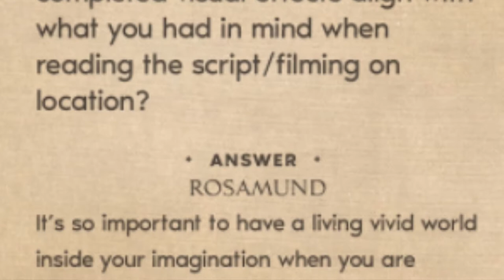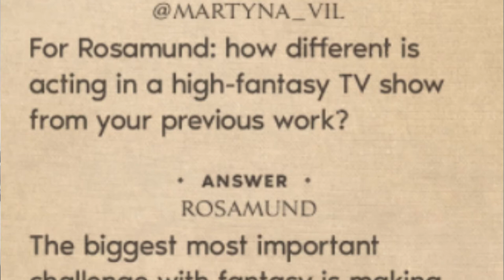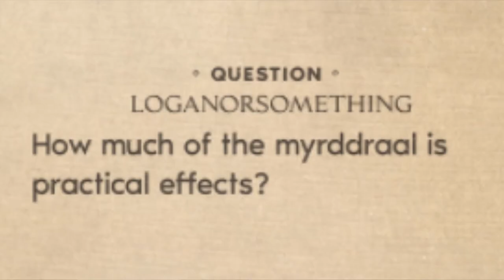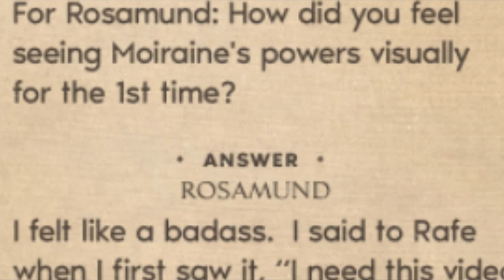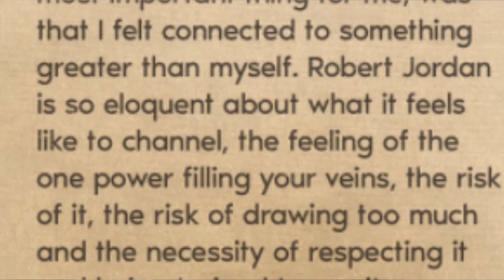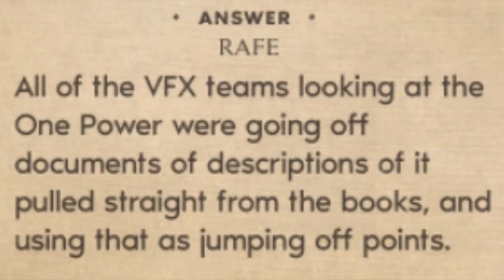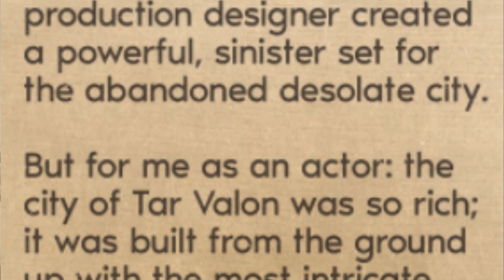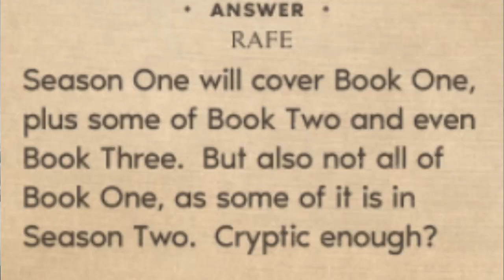Wheel Of Time Twitter Q&A w/ Rosamund Pike and Rafe Judkins BREAKDOWN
In this video, I break down the Twitter QnA held by Rosamund Pike and showrunner Rafe Judkins to coincide with the release of the official Teaser Trailer for The Wheel of Time. Enjoy!